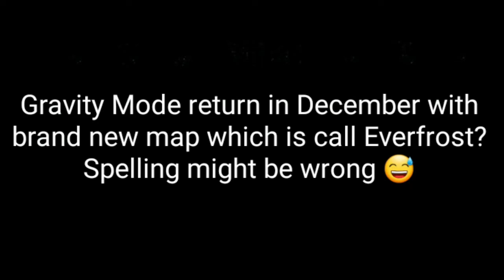WOTB 7.5 UPDATE What's New? 🤔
There are many more details coming. I will do another will complete detail. In his short video, I just wanna let you know what is going to happen in 7.5 Update.